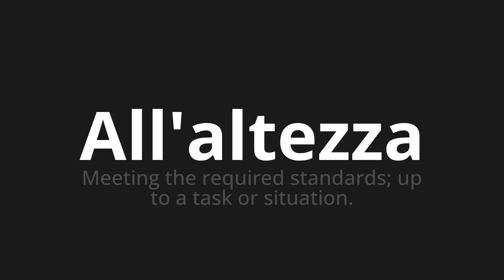How to pronounce All'altezza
Master the Pronunciation of 'All'altezza Which Means at the height' - which means : Meeting The Required Standards;Up to a task or situation. 📝 with @PizzaPronunciation 🎓🗣️ - [Your Guide to Italian]

Learn to pronounce 'All'altezza' perfectly in Italian with our easy and engaging tutorial by @PizzaPronunciation! 📖📽️ In this comprehensive video, we provide you with native speaker examples 🗣️👂 and phonetic breakdowns 🎵 to ensure you get the pronunciation just right.

How to say At the height in Italian